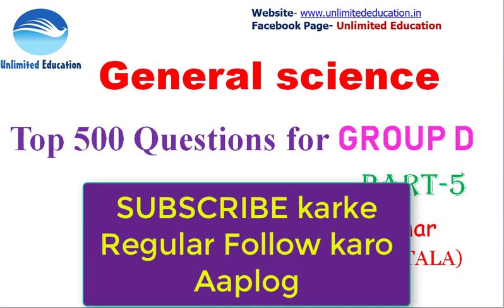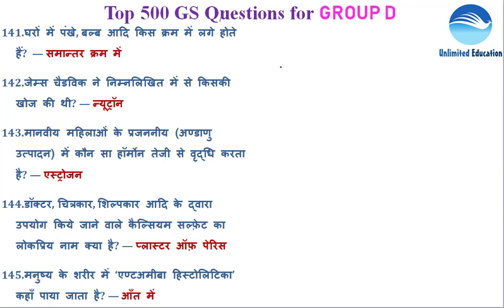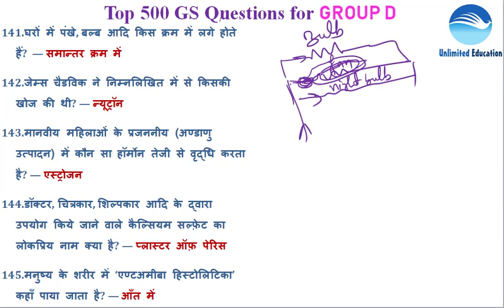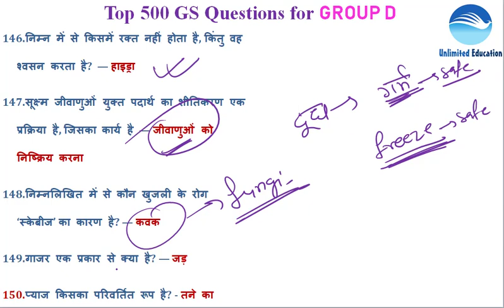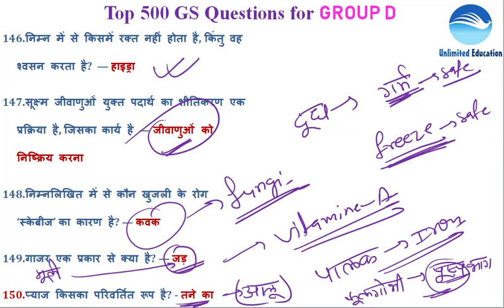General Science for Railway RRB Group D ALP RPF exams in hindi | Part 5 | RAILWAY Group D Science GK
For RAILWAYS (GROUP D, ALP, RPF)

UNESCO world heritage sites in india II भारत के विश्व विरासत स्थल(HINDI)